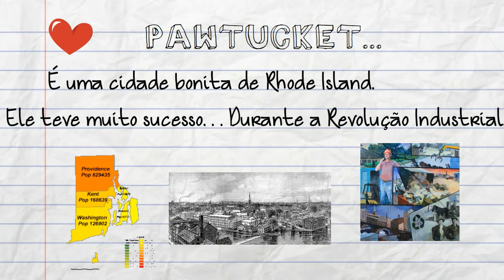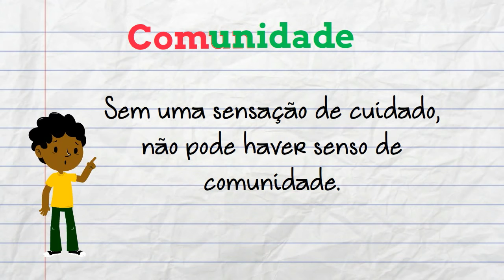Pawtucket en Portugues